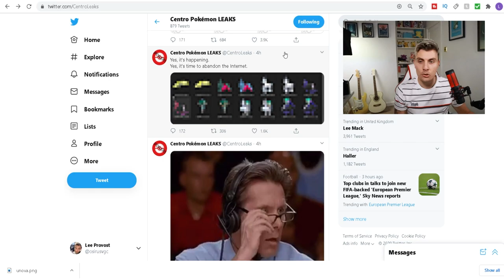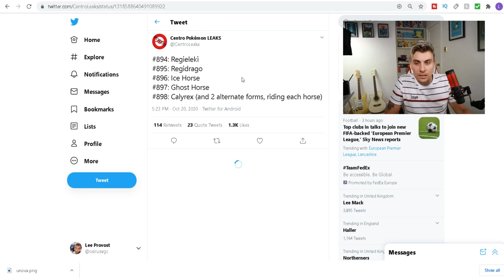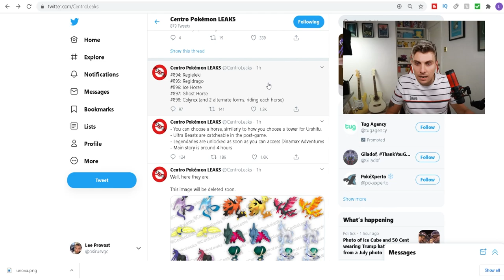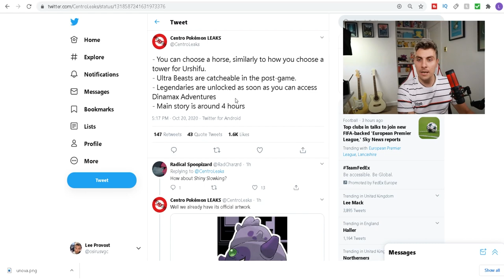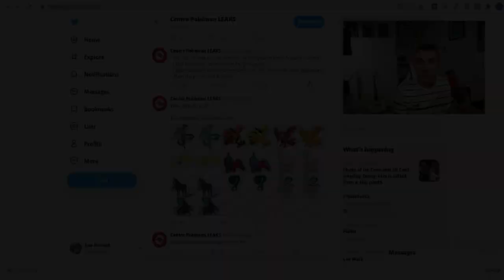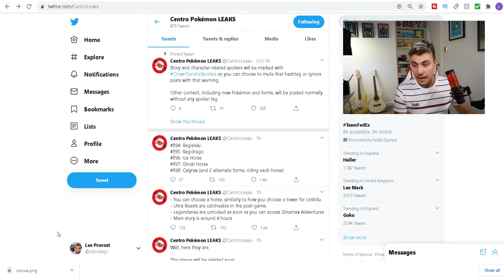NEW CROWN TUNDRA LEAKS, SHINY LEGENDARIES CONFIRMED + MORE | Pokémon Sword and Shield DLC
HUGE LEAKS RELEASED OF NEW CROWN TUNDRA LEGENDARY POKEMON + MORE INFO!

In todays episode we take a look at the new leaks of all the new legendary Pokémon coming to The Crown Tundra Pokemon Sword and Shield DLC in two days time. The leaks show information that the new legendary pokemon in the Crown Tundra can be obtained in their shiny pokemon forms with information about the story line and other information regarding game play for the Crown Tundra including two new horse pokemon and Calyrex fusions.

GAME INFO
Name: Pokemon Sword and Shield
Developer: Game Freak
Publisher: The Pokemon Company, Nintendo
Platforms: Nintendo Switch
Release Date: November 15, 2019